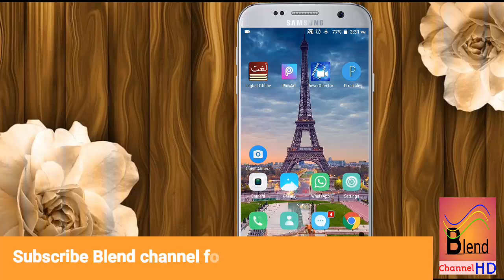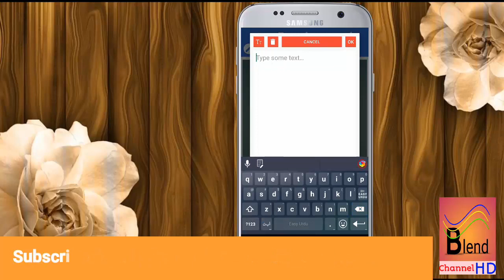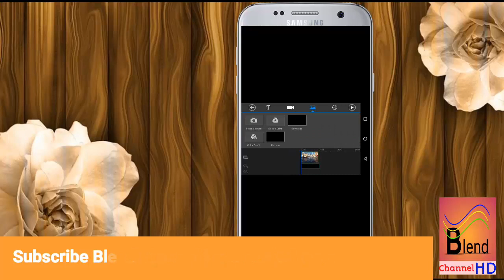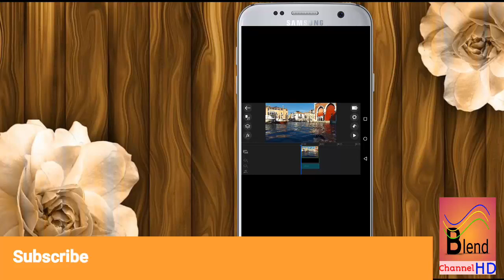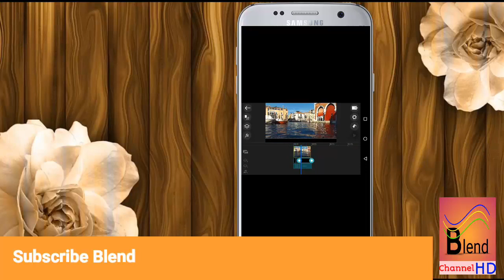How To Add Animated Urdu Scrolling Text in Power director App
hey friends in this video i will tell you how to add animated urdu scrolling texts in power director app.so follow me step by step and don't skip video.
For complete information watch video till end and don’t skip.